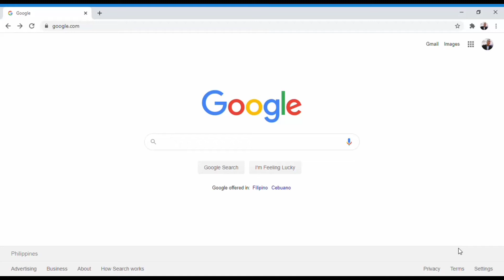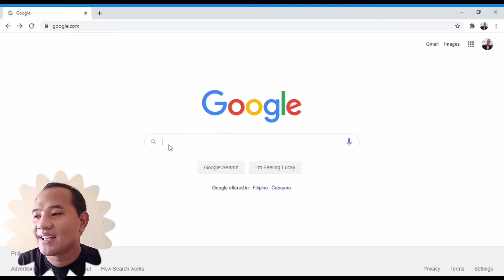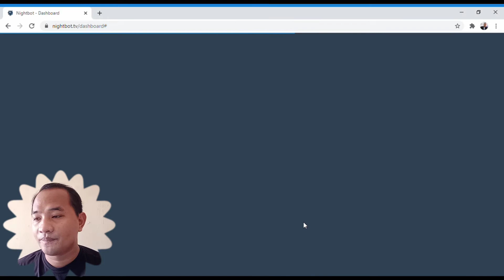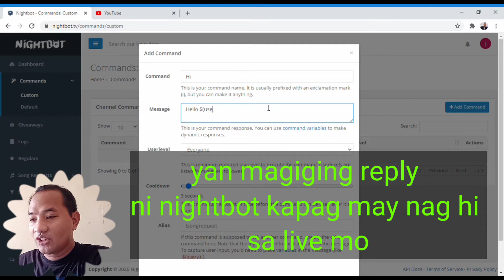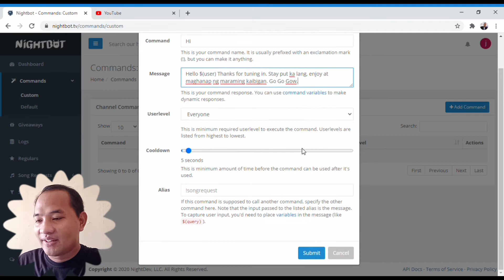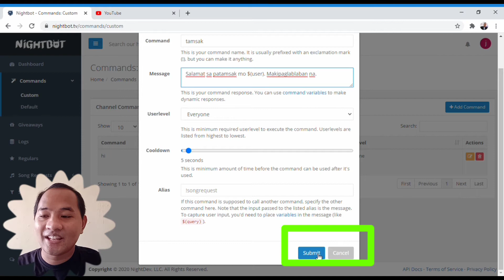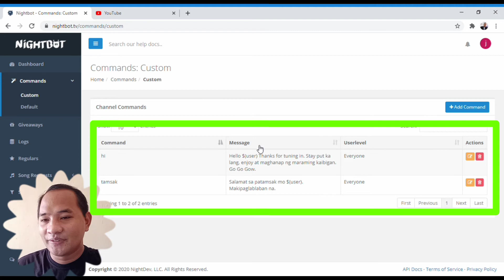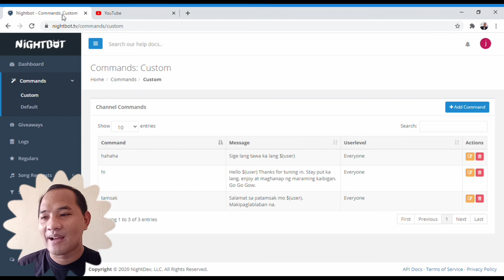Easy Setup | Nightbot with Youtube [Commands] | Bes TV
Nightbot is able to be programmed with customized commands which can be used to display information to your chatroom during live stream. Most frequently this is social links, but there is a multitude of cool commands you can form.

This ia perfect for live streamers with many guests to be replied. It lessens your  work because instead of typing or answering them  nightbot will do that for you.